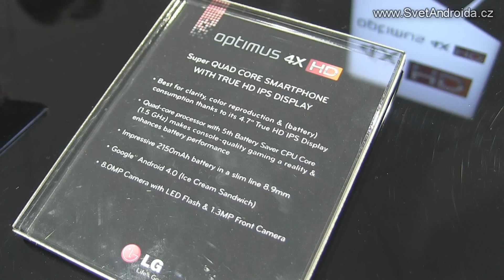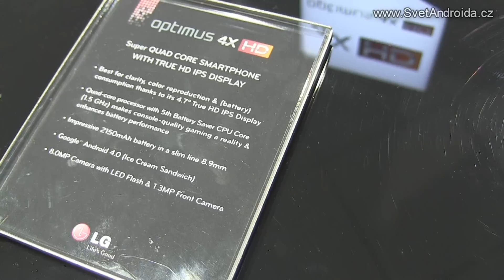LG Optimus 4X HD na MWC 2012